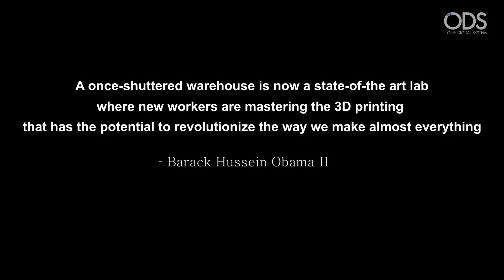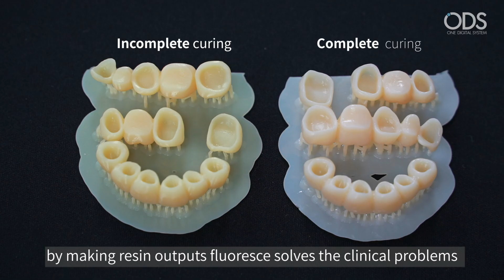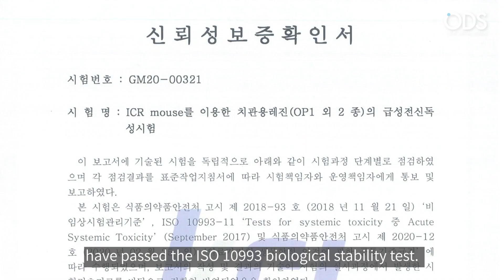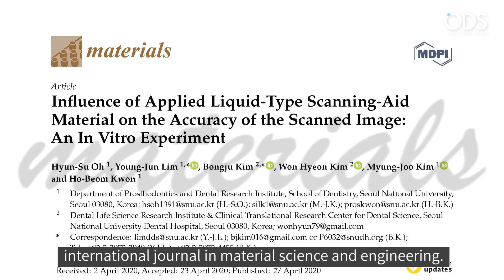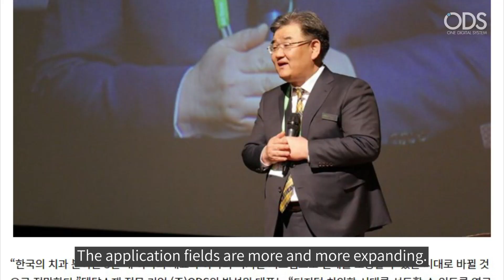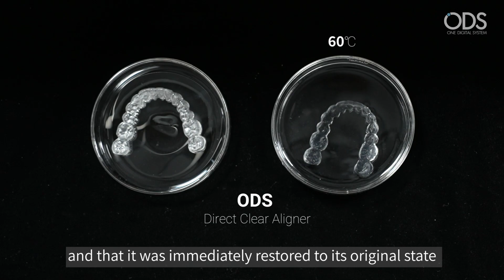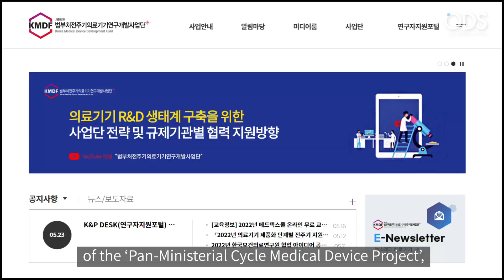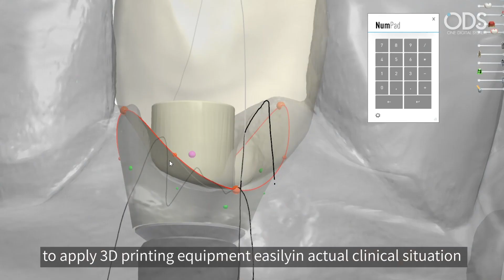ODS Documentary Video 2022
ODS, established in 2015, has been focusing on the dental 3D printing field in line with Digital Dentistry in the era of the 4th industrial revolution. ODS’s researchers and clinicians have developed 5 Core Technologies - Low Viscosity Technology, High Temperature Resistance Technology, Indication Technology, Replacement Technology, and Biocompatibility Technology - by deriving the core properties required for clinical usage, and commercialized them with 12 types of resins.

Meanwhile, ODS manufactures and sells Scan Cure, the only KFDA-certified Korean oral scanning enhancer that can increase the accuracy and speed of oral scanners, and Cure Box, the ideal curing machine that satisfies both photo-curing and thermal-curing at the same time.

ODS clinical specialists are responsible for educating dentists around the world~!
Their efforts are well demonstrated through clinical applications of ODS resins. ODS resin is being actively applied in 14 clinical fields such as Inlay, Onlay, Crown, Crown&Bridge, Intermediate Implant Crown, Clear Aligner, and Denture. The application fields are more and more expanding.

In particular, the clinical success of the world's first 3rd generation removable modelless clear aligner has been commercialized as ODS DCA and is drawing much attention around the world. ODS DCA is expected to expand its market rapidly due to its high cost-competitiveness compared to the existing 2nd-generation removable clear aligners (of sheet type) due to its simple manufacturing process and the ease of adjustment of orthodontic force on the basis of excellent resin properties.